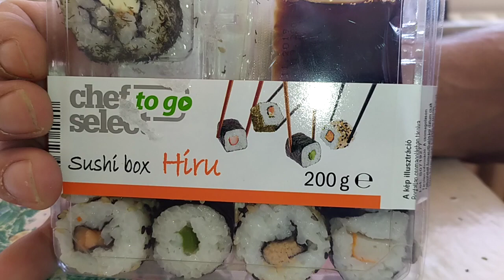Sushi a Lidl-ből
Kíváncsi voltam hogy milyen a Sushi 🍣.
Kipróbáltam.

Kert építés, telek építés, bütykölés cuccolás, kísérletezés attól akinek a hozzáértése a nulla felé konvergál. De próbálkozni kell...